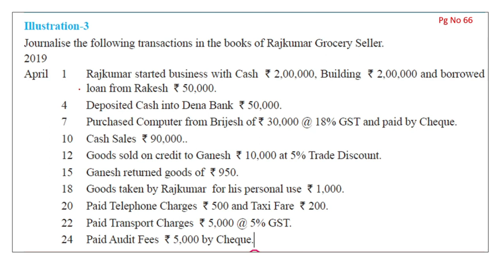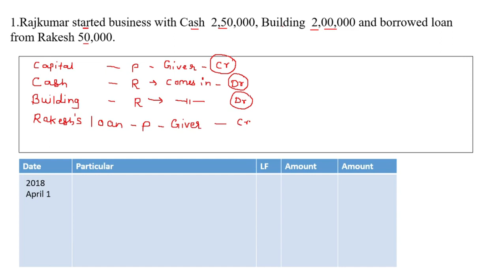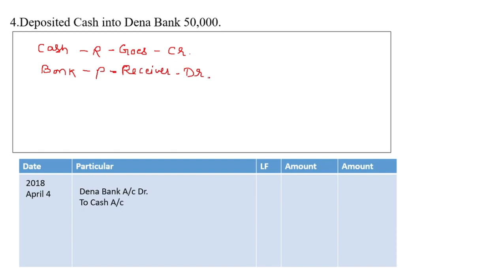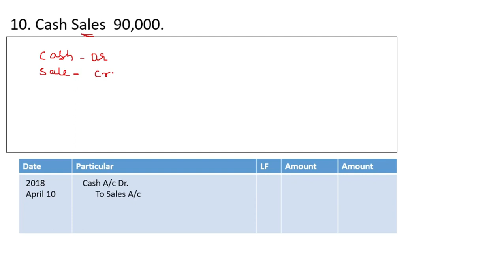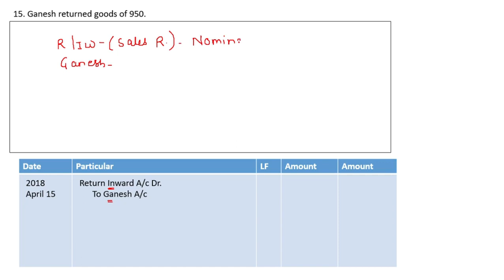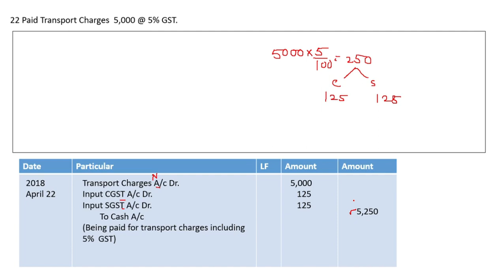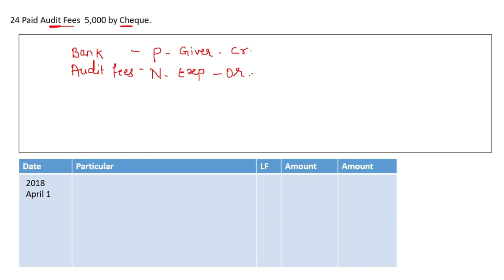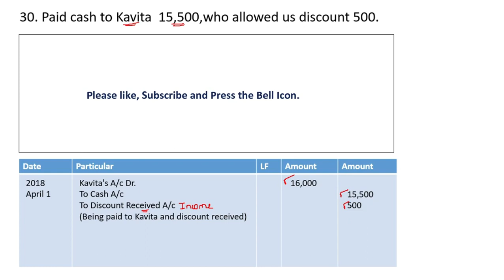11th | Maharashtra Board | BBA | Journal Entries |Textbook Illustration No 3 P.g No 66 |Lecture 3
This video will help 11th | Maharashtra Board |  Journal Entries |Textbook Illustration  @Prof.Jasmine Faras